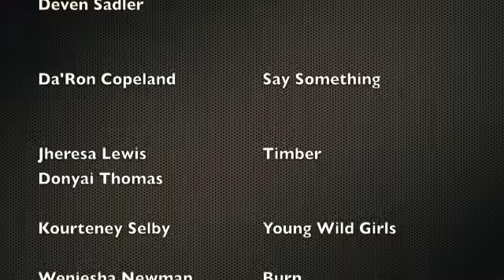Baldwin Lip Dub 2014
Baldwin High School Drama Class Project